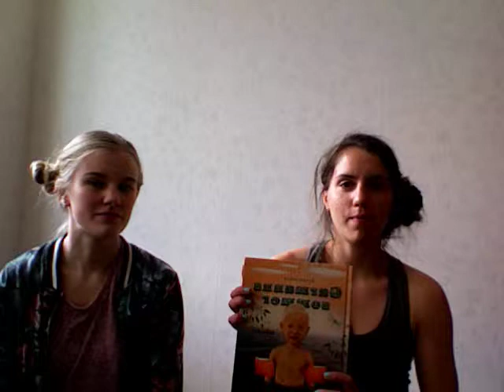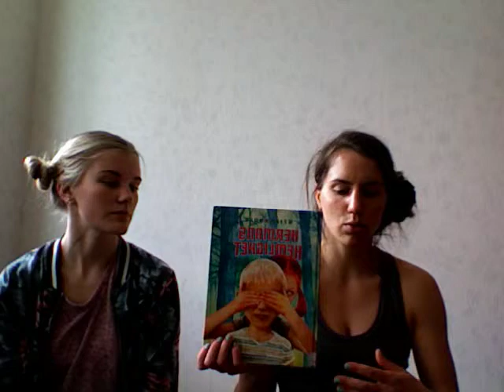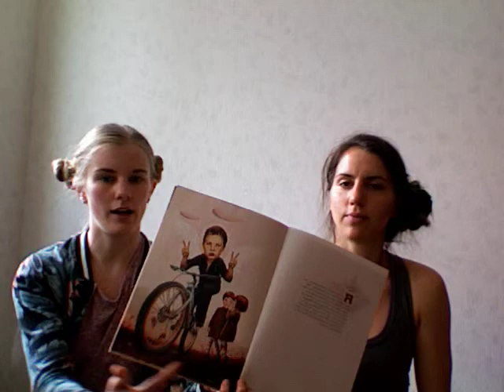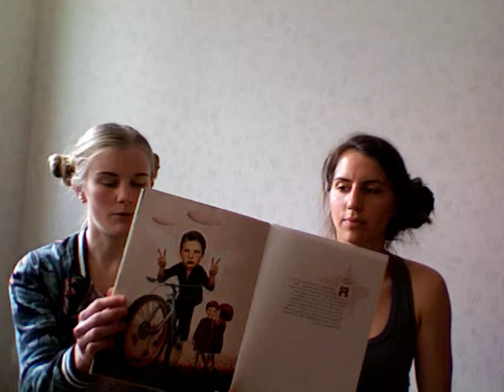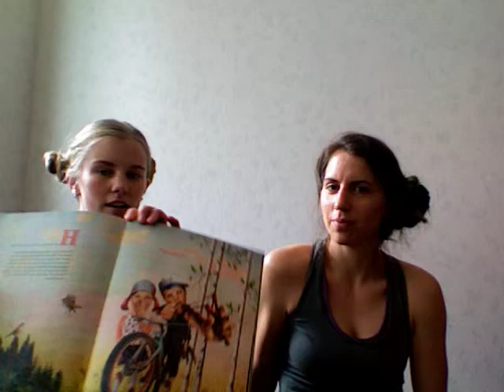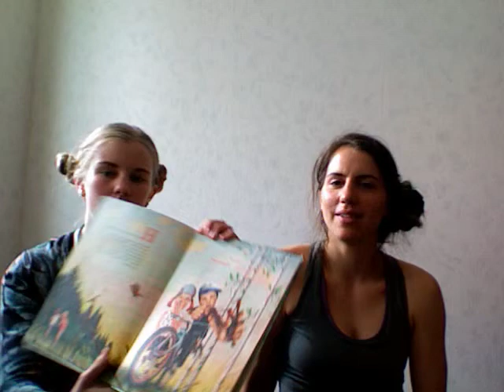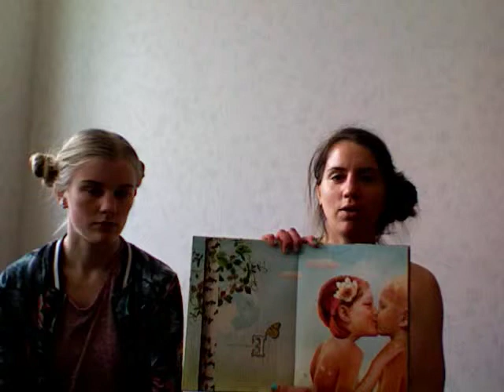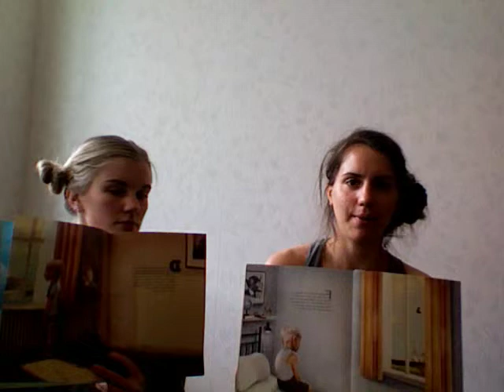Tema 1.1: Stian Hole - Utvecklingstematiken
Diskussion kring temat utveckling i Stian Holes trilogi om Herman